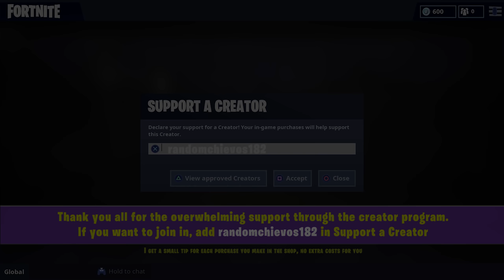Secret Battle Star Location WEEK 5 Fortnite | Season 6 Hunting Party (Secret Battle Stars/Banners)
The Week 5 Secret Battle Star Location for Season 6 in Fortnite can be found after you complete 5 weekly challenge sheets. This will also count towards your Hunting Party Challenge progress.

The Loading Screen hint for week 5 points you towards the castle.

Support a Creator Tag: randomchievos182